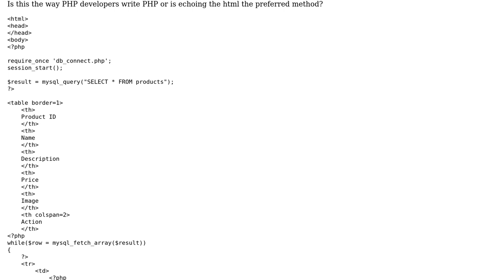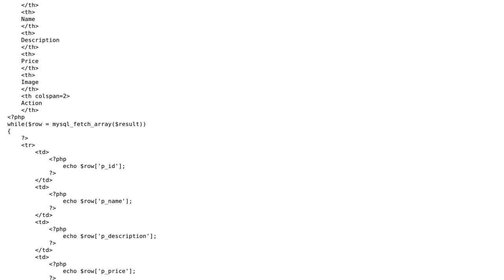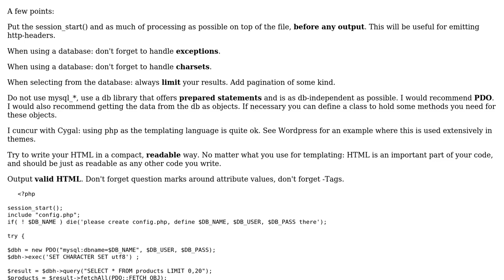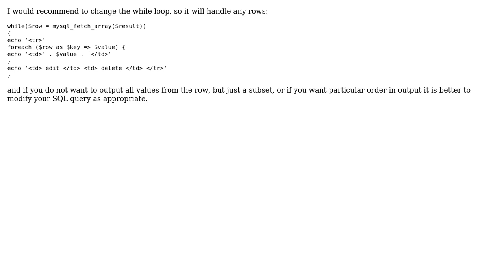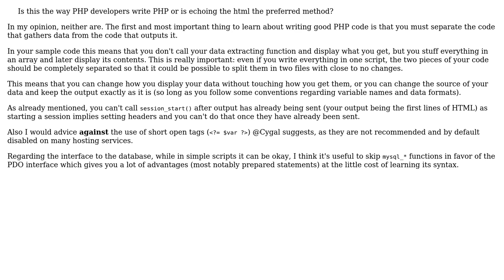Code Review: Is this an acceptable way of writing PHP code(in scriptlets) (4 Solutions!!)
Code Review: Is this an acceptable way of writing PHP code(in scriptlets)

With thanks & praise to God, and with thanks to the many people who have made this project possible! | Content (except music & images) licensed under CC BY-SA | Music | Images & others | With thanks to user user888 user Quentin Pradet user Michael user Matteo Riva user bjelli and the Stack Exchange Network Trademarks are property of their respective owners. You are responsible for your own actions.